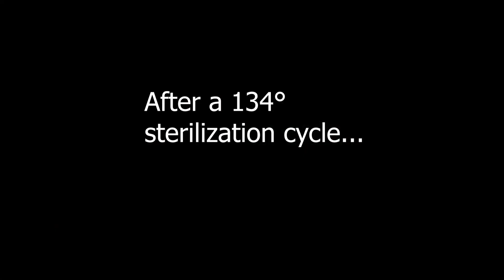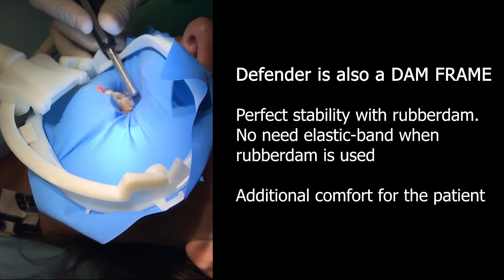How To Use WS Aerosol Defender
Safeguarding your Health!
Intercepting aerosol has become a vital requirement. Today, thanks to WS Aerosol Defender, a dental professional’s health is safeguarded from the risks linked to airborne diseases. Highly effective and ergonomic, the device minimises the amount of aerosol coming from the oral cavity. A practical and affordable investment, it can be autoclaved up to 200 times.